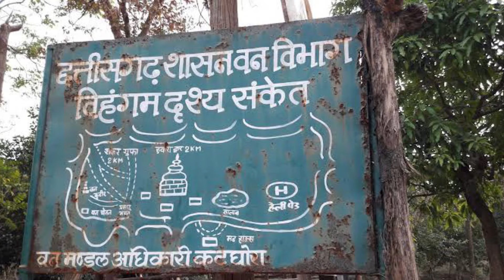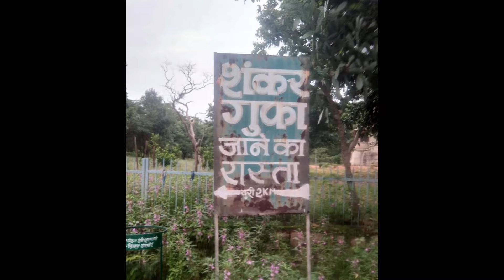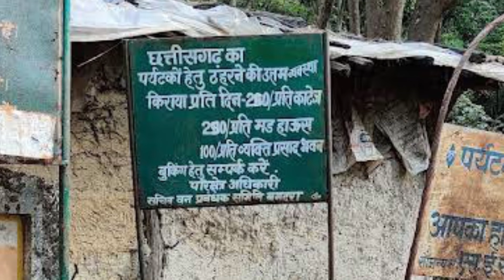Chaiturgarh ka kila || Kashmir of Chhattisgarh || Maa Mahishasur Mardini Temple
Chaiturgarh fort || Kashmir of Chhattisgarh || Maa Mahishasur Mardini Mandir

Is video me hum Chaiturgarh ke sampurn paryatan sthal  ke baare me baat karne wale hai, yah sthal apne adbhut prakrik saundary ke liye jani jati hai, jo ki Chhattisgarh rajya ke katghora tehsil me sthit hai.

Chaiturgarh
Chaiturgar
Chaiturgarh fort
Chaiturgarh ka kila
Maa Mahishasur Mardini mandir
Chaiturgarh Shankar gufa
Chhattisgarh ka Kashmir
Chaiturgarh waterfall
Picnic spot Chaiturgarh
Korba tourist place
Maikal mountains
Lafagarh fort
pali
Chaiturgarh kile ko kisne banwaya
Maa Mahishasur Mandir ko kisne banwaya
Chaiturgarh temperature
Beauty of Chhattisgarh
Katghora forest
Chhattisgarh tourist places
Chaiturgarh famous for
singh dwar
menka dwar
hunkara dwar
khulla dwar
Ratanpur kalchuri
चैतुरगढ़
चैतुरगढ़ का किला
छत्तीसगढ़
छत्तीसगढ़ पर्यटन स्थल